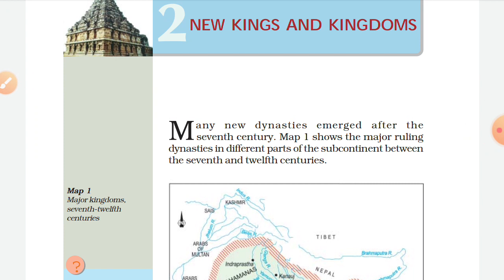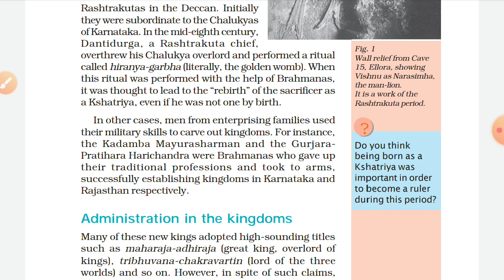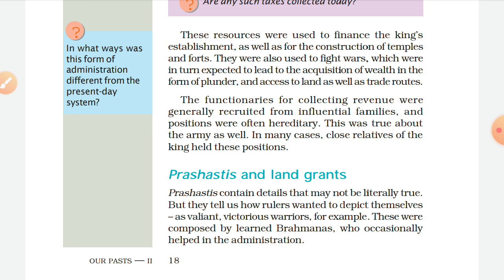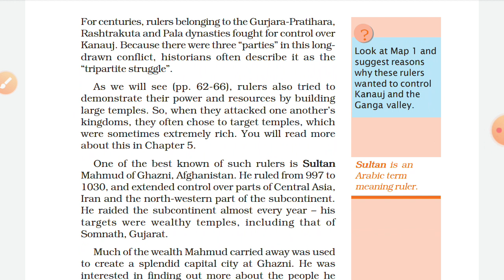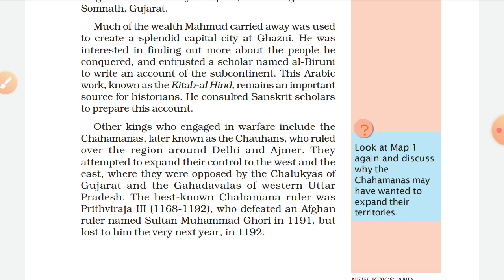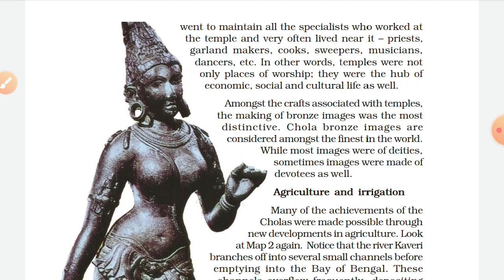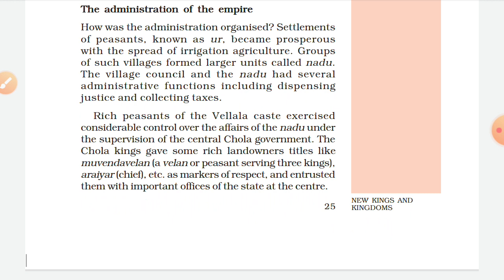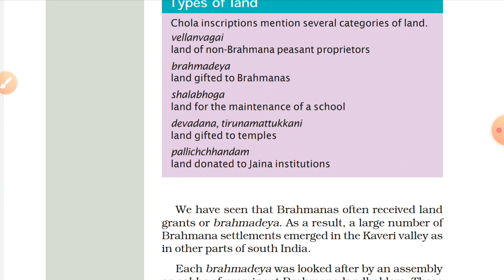NCERT - History - class 7 -Chapter 2 - TAMIL(UPSC/TNPSC)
Chapter 2 : New Kings And Kingdoms.
          Medivel History For Exam Preparation.